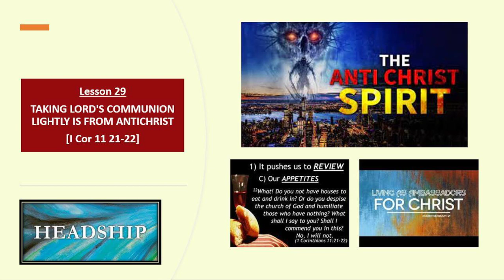Lesson 29 - "TAKING LORD'S COMMUNION LIGHTLY IS FROM ANTICHRIST [I Corinthians 11:21-22]"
In this video we have explained some of the very important norms to follow in Lord's communion not as ritual or traditional practice but examining oneself enough therefore you are clean and blameless on that white throne judgement day.